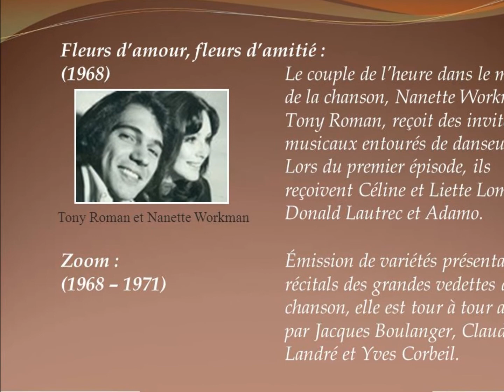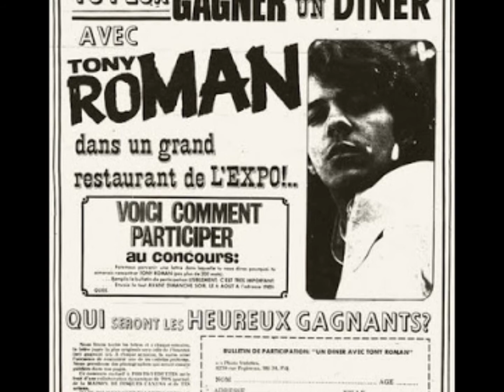TONY ROMAN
Le chanteur yé-yé québécois des années 60.